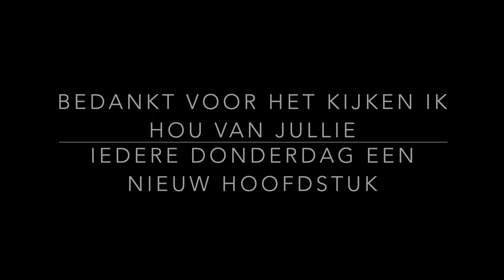Deel 22 GEHEIME LEER - SPIRITUELE ONTWIKKELING - KOSMISCHE BEWUSTZIJN STUDIE SAINT GERMAIN